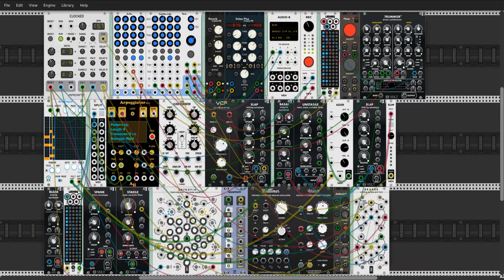Resemblance - VCV Rack Voyage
Another set of sunday mellow tunes made 100% in VCV Rack.
This time using some arpeggiation and sidechaining.